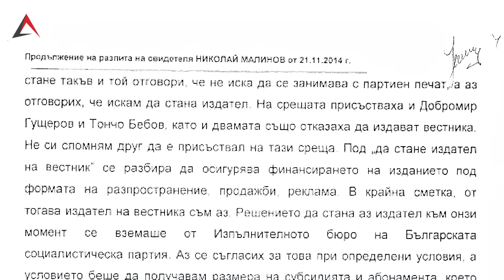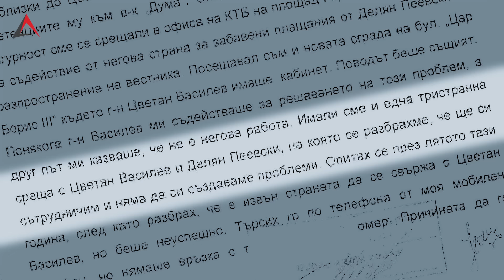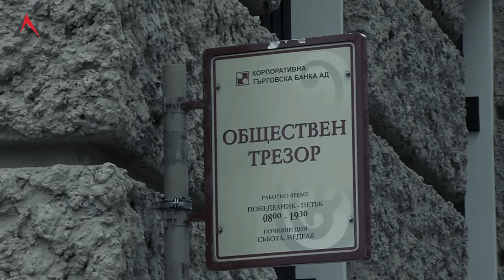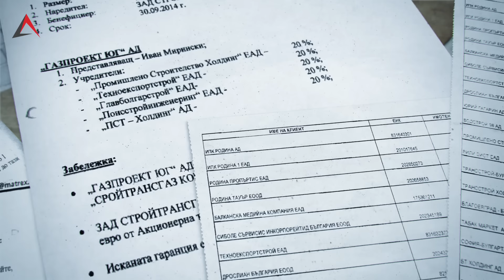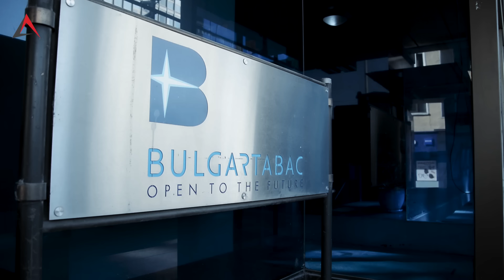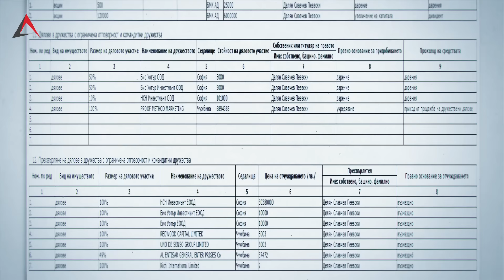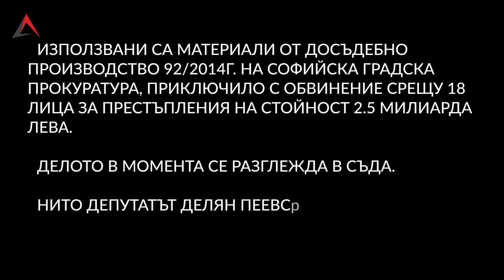Инициалите Д.П. Част II от Делото КТБ: Липсващите имена.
Вижте втората част от документалното разследване "Делото КТБ: Липсващите имена". Групата на семейството, ДП, Булгартабак... Какво още "не е забелязал" наблюдаващия прокурор Иван Гешев в хилядите страници документация по делото? Ще разберем ли някога цялата истина за фалита на КТБ и всички замесени в него?

Открийте подробна информация за дейността на АКФ откриете на сайта ни